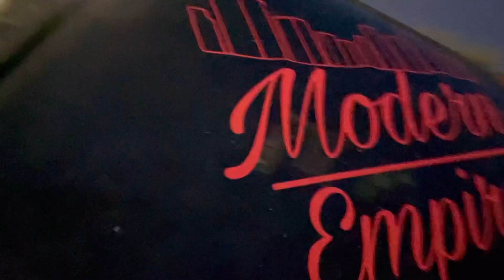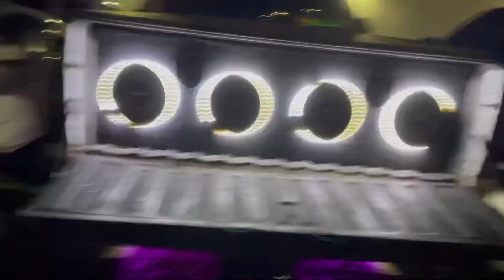Meet in Jacksonville, FL. Loud truck everywhere!